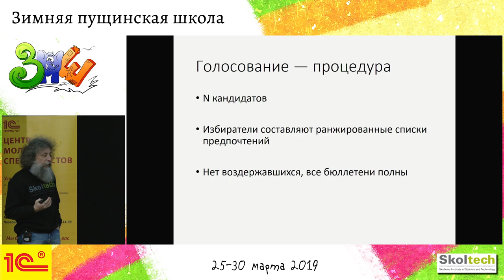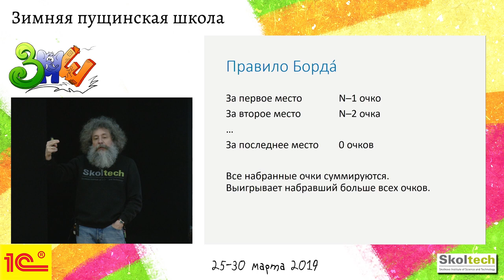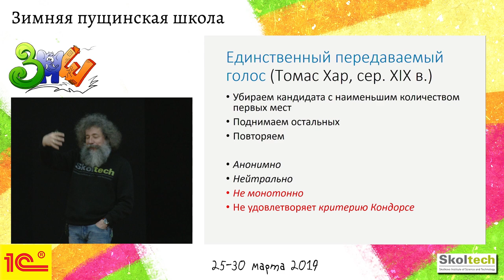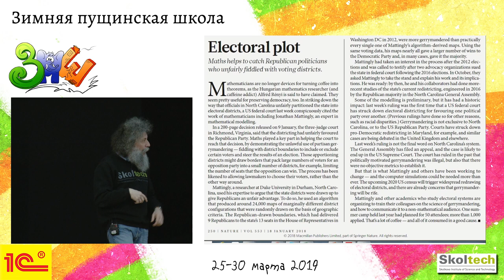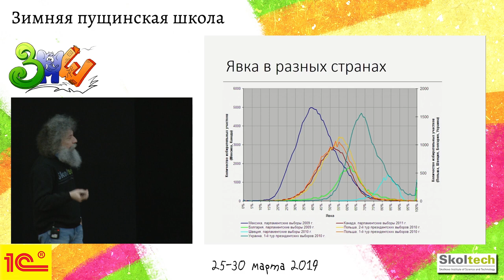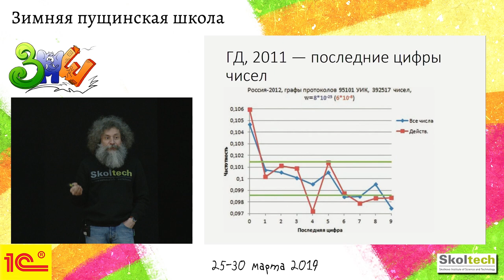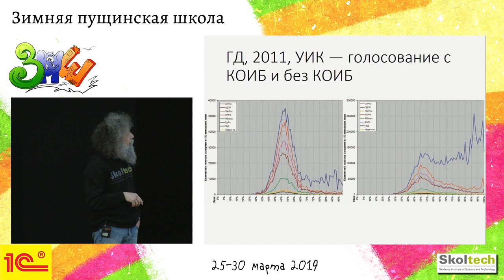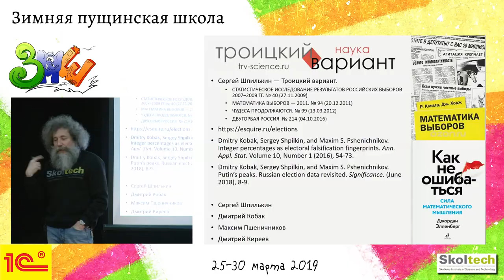Лекция «Математика выборов» | ЗПШ 2019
Лекция состоит из двух частей. В первой, комбинаторной, обсуждается, возможна ли идеальная избирательная система. Во второй, статистической, результаты выборов служат как материал для применения различных методов анализа данных.

Рассказывает Михаил Гельфанд
доктор биологических наук, кандидат физико-математических наук, зам директора ИППИ РАН, Профессор Сколтеха и ВШЭ, член Academia Europea

Лекция рекомендована ученикам 8-11 классов